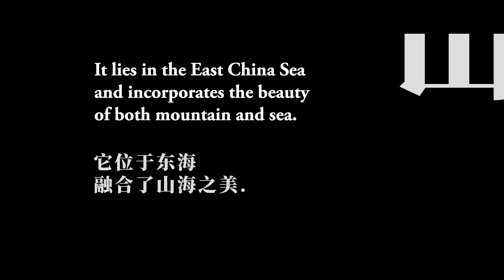The Sacred Mountain - Pu Tuo Shan Part 1 of 2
I went to China this year, this is what I saw:

Mount Putuo is one of the four sacred mountains in Chinese Buddhism. It lies in the East China Sea and incorporates the beauty of both mountain and sea. Welcoming millions of people for the celebration of the birth of Guanyin

SHOT ON SONY A6000 / KIT LENS